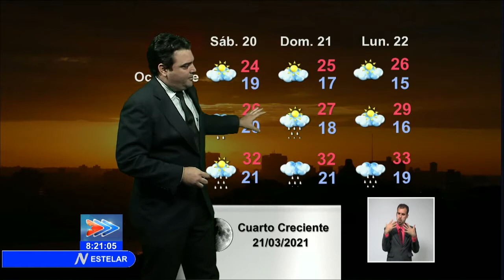Actualización meteorológica en Cuba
Muy pocos cambios en las condiciones del tiempo sobre el territorio de Cuba. Sobre las variables meteorológicas en los próximos días, actualiza el especialista del INSMET, Elier Pila.